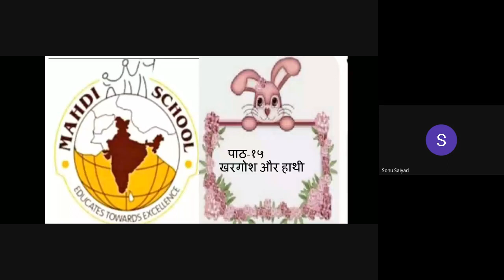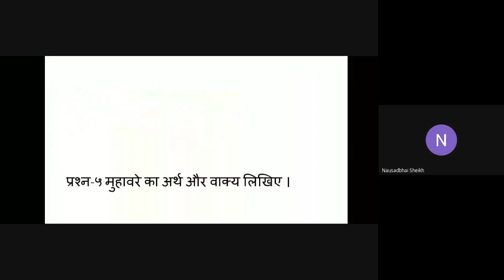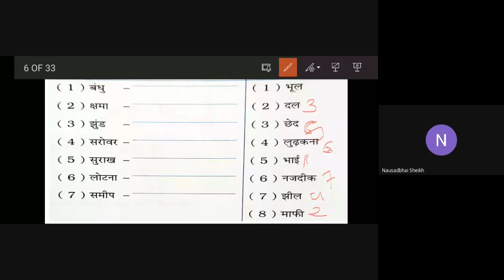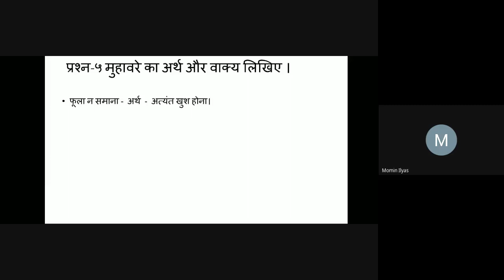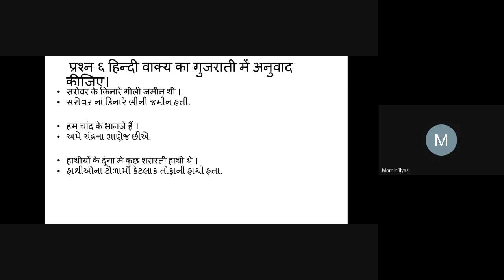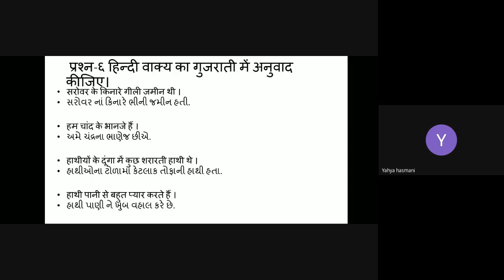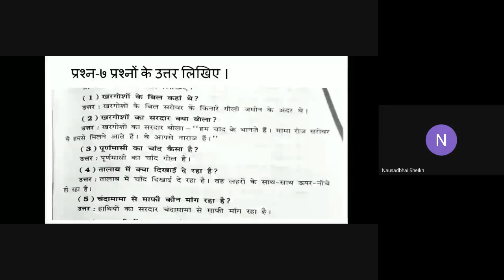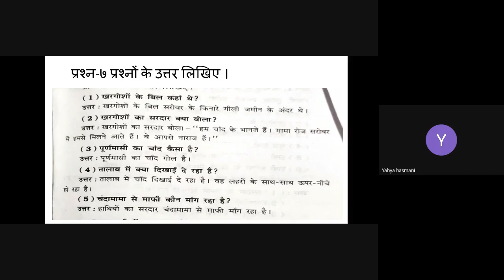5TH B SUB HINDI 04 03 2021